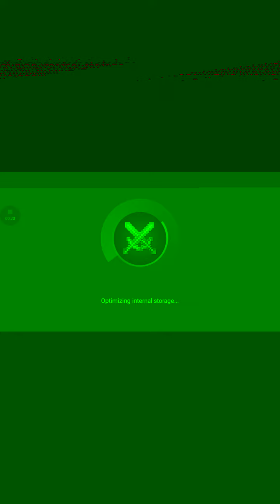Exploding tnt helped me ssurvive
Need a like give like plz dont got any yet